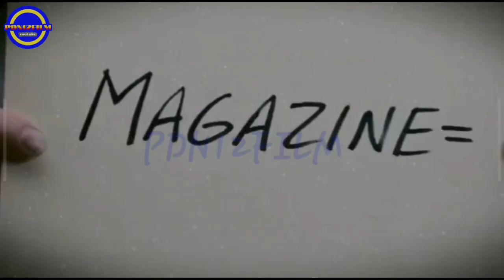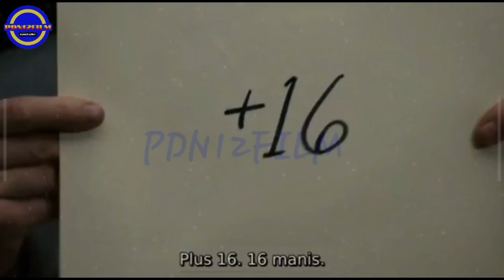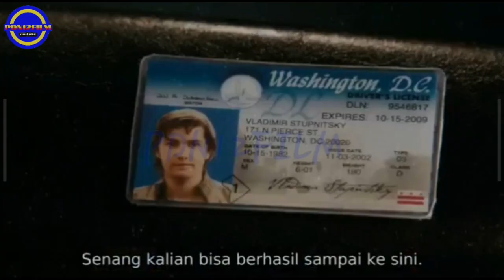Anak Jenius Dapat Membangkrutkan Kasino Hanya 1 Malam |Alurcerita 21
ben adalah anak jenius yang memiliki iq di atas rata rata
ia dapat mengingat sesuatu dengan cepat
memiliki penghitungan luar biasa
ia bergabung dalam kelompok hitung untuk bermain black jack di vegas